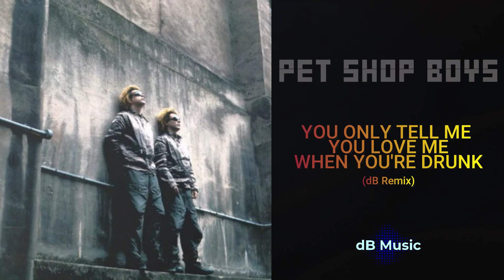Pet Shop Boys - You Only Tell Me You Love Me When You're Drunk (dB Remix)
Original version on the album "Nightlife", Parlophone 1999.
Written by Neil Tennant / Chris Lowe